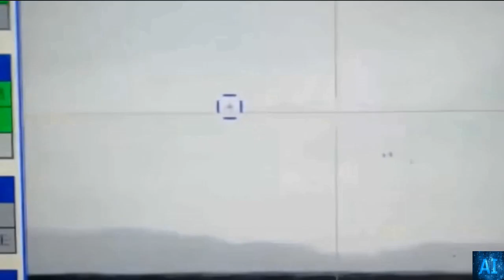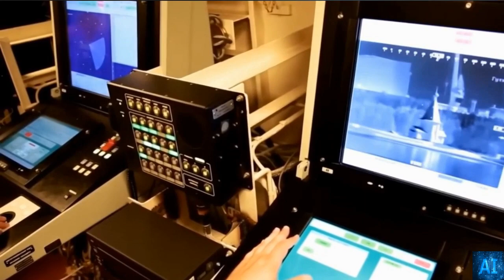Admiral — to the fleet: Russia will soon receive a nuclear super cruiser